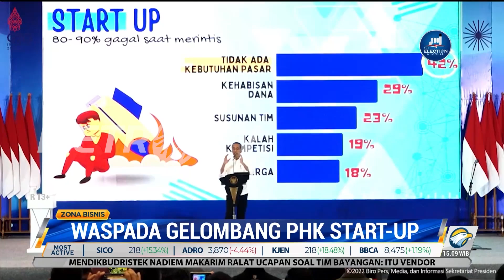Jokowi: 80% Startup Gagal Saat Merintis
Fenomena gelombang PHK dan gulung tikar perusahaan rintisan (startup) masih berlanjut. Presiden Joko Widodo menyebut sebanyak 80% startup gagal bahkan saat masih dalam masa merintis. Presiden Jokowi meminta pelaku usaha rintisan untuk cermat melihat kebutuhan pasar dan menjalankan bisnisnya dengan hati-hati.

Menteri BUMN, Erick Thohir menyebut bahwa Kementerian BUMN telah menyiapkan ekosistem digital yang bisa menunjang perusahaan-perusahaan rintisan. Termasuk dengan Perusahaan Modal Ventura dengan sistem pembiayaan "Merah Putih Fund"

Dengan adanya dukungan dari negara, diharapkan sektor usaha rintisan dapat terus berkembang dan memenuhi pasar serta kebutuhan masyarakat.